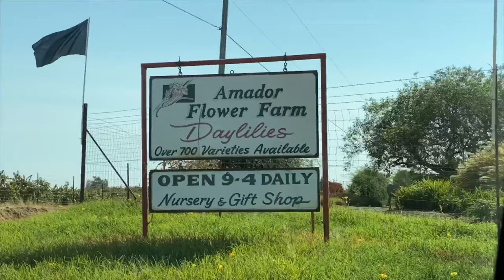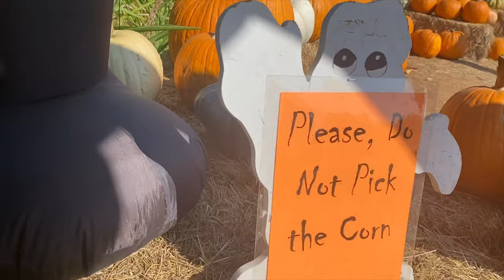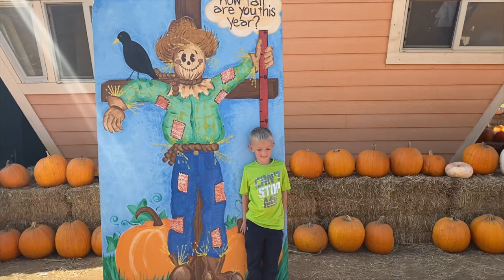Vlogtober 2020 - Day 7 | Corn Maze , Pumpkin Patch and Scarecrow Adventures 🎃👻💀👽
Day 7 of VlogTober 2020. Today’s adventure leads us to the BEAUTIFUL, fun and
amazing Amador Flower Farm for their very popular spooky corn maze and  large pumpkin patch! ❤️

For 31 days I will be sharing my life, our adventures, homeschooling, homesteading, cooking, cleaning, and everything in between on this crazy but blessed journey of motherhood as a Stay At Home Mom. I am so excited to share my vlog with all of you, and I look forward to the fun and adventures that we have planned.

🎁Hi friends, Thank you for stopping by my channel. Here you will find family gear, diaper bag, homeschool, Vlogs and mommy videos. I have two kids so needless to say I have picked up a few mom tips and family tricks on how to run my household as efficient as possible.

🛋 *C H A N N E L  P O L I C Y !!!* This is my channel and Im welcoming you into my life and giving you a glimpse of who we are . My time is valuable, and so is yours, so please don’t waste anyone else's time by adding negativity to our day. Lets get to know each other!  This has no effect on your final cost. I will always be honest and promote products that I 100% love. If I don't like a product, I will let you know every time! If you don't know me personally, my integrity is the most important thing to me! I hope you will discover this for yourself as you get to know me on my channel. I expect people to be honest with me, and feel obligated to do the same. Thank you so much for your time and support.